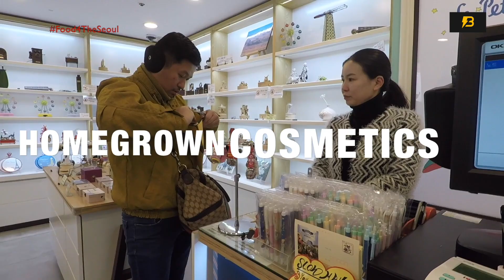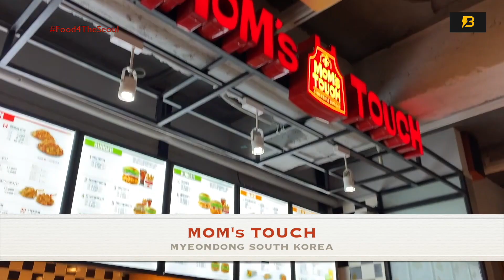Winter sonata in Seoul South Korea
Seoul is the capital and largest metropolis of South Korea. The City that has an official history of 600 years!